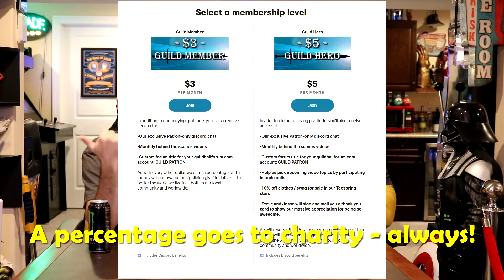Picking the scariest / spookiest Nintendo game (Show-N-Tell)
Ah Nintendo...home of the most frightening games of all time.  Wait, that's not right.  Ah Nintendo...home of a some scary games!  But which Nintendo Switch game is the MOST frightening?  The spookiest?  The ones that are guaranteed to make you wet the bed?  Steve and Jesse debate which is the most chilling in this episode of Show-N-Tell!